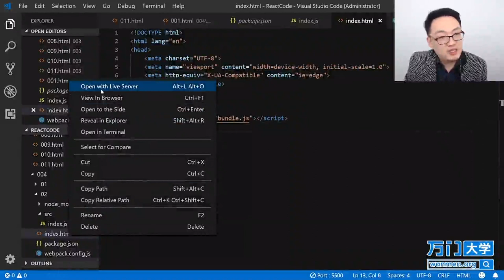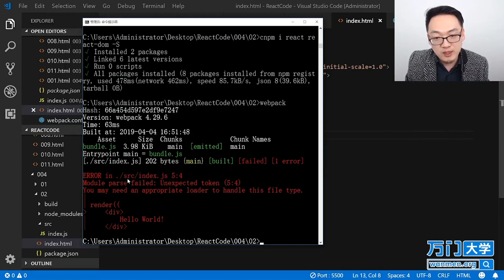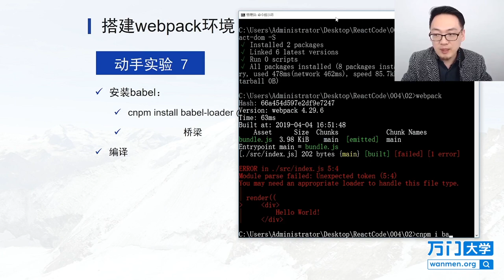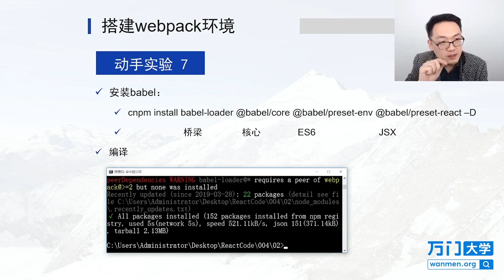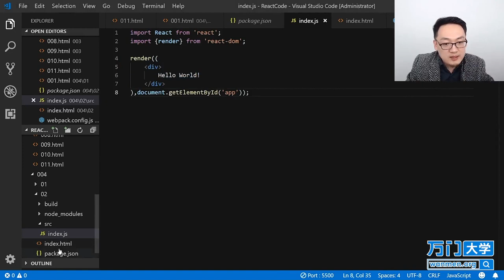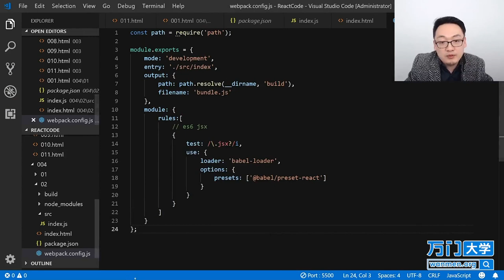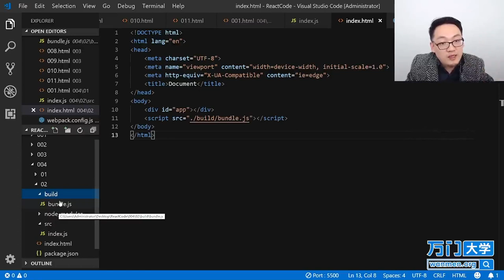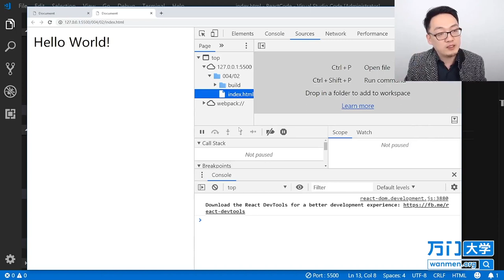React实战开发特训班-4.5搭建webpack环境（四）